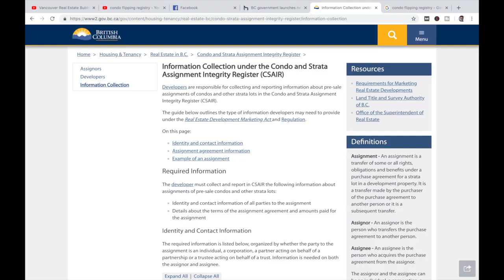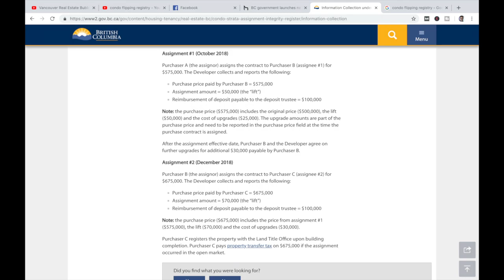BC Condo Flipping Registry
In the past most buyers  of presales who had the intention of flipping their property may have done so without reporting the capital gains to CRA.   Also the buyers of the presale assignments may have reported the property value incorrectly when it came time for completion.  Some buyers of assignment contracts may have reported the original purchase price not the assignment purchase price to the land title office, thus avoiding the payment of the extra property transfer tax and GST.    With the implementation of this new Condo Flipping Registry this will force the Assignor to report the correct capital gains amount, and the assignee to report the correct purchase price.  The developer will also be forced to collect information for the registry.

Realtor Servicing: Vancouver, Burnaby, Surrey, Richmond, North Vancouver, West Vancouver, ,Coquitlam, Langley.

Alex Lam
Personal Real Estate Corporation
RE/MAX City Realty
2806 Kingsway, Suite 101
Vancouver, BC